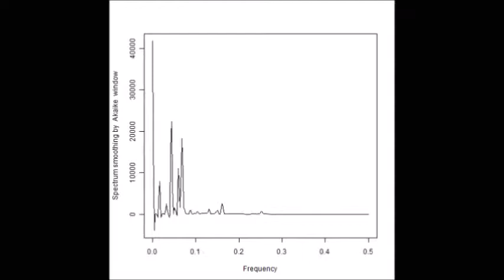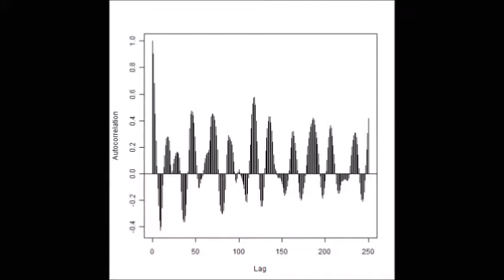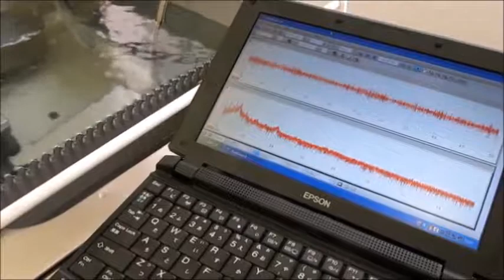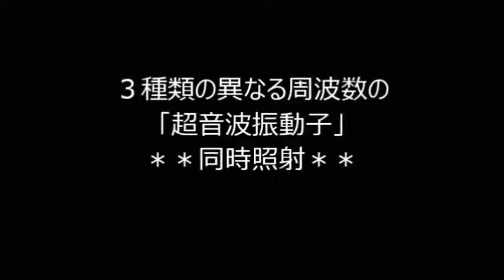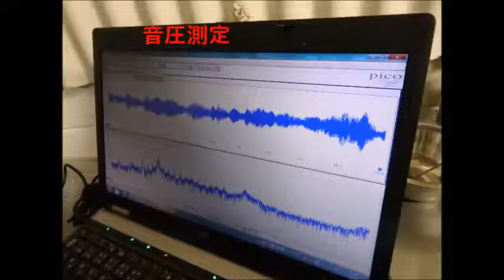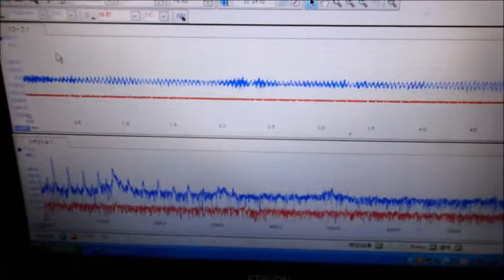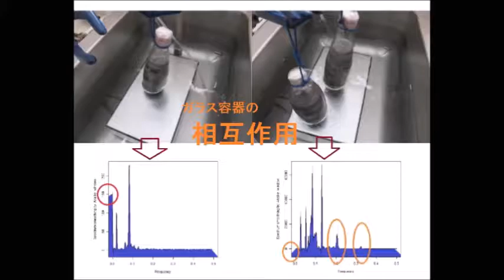超音波洗浄セミナー動画 ultrasonic-labo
‹プログラム›

１．洗浄の基礎知識

　1.1 洗浄の目的と原理
　1.2 洗浄のエネルギー
　　1.2.1 汚れと付着力
　　1.2.2 洗浄と表面エネルギー
　1.3 洗浄の方法
　　1.3.1 物理作用
　　1.3.2 化学作用
　　1.3.3 マイクロバブル
　1.4 一般的な洗浄プロセス
　1.5 洗浄液（洗剤、溶剤…）
　1.6 洗浄効果の確認・評価方法
　1.7 洗浄システムの具体例

２．音圧データの測定解析に基づいた問題と改善策

　2.1 液体、気体、固体が化学反応した汚れには、
　　　　キャビテーションの変化が有効

　2.2 ナノレベルの精密な洗浄には、
　　　　複数の異なる超音波周波数による音響流制御が有効

  2.3 再付着には、超音波シャワー・洗浄液の流れの見直しが有効

  2.4 洗浄プロセスの効率改善には、
　　　　隣接する水槽間の相互作用を確認・解析することが必要

  2.5 部品の隙間に入ったメッキ液の洗浄には、
　　　　洗浄物の音響特性に合わせた揺動操作が有効

  2.6 超音波が大きく減衰する洗浄液を使用する場合は、
　　　　水槽の設置・治工具の工夫が必要

３．洗浄で使われる超音波

  3.1超音波の利用ノウハウ
　　3.1.1 設置
　　3.1.2 マイクロバブル発生システム
　　3.1.3 液循環
　3.2 超音波振動の伝搬現象
　　3.2.1 液体
　　3.2.2 気体
　　3.2.3 弾性体
　3.3 キャビテーションと音響流
　　3.3.1 測定
　　3.3.2 解析
　　3.3.3 評価
　　3.3.4 具体例

 ４．洗浄の問題解決テクニック（ トラブルシューティング）

　4.1 大型部品（軸・フレーム…）の洗浄
　4.2 洗浄バレルを使用した洗浄
　4.3 大量の部品洗浄
　4.4 洗剤・溶剤を利用した洗浄
　4.5 複雑な形状の部品洗浄
　4.6 その他　（線材、素材、粉末、アルミ、セラミックス…）

　　□質疑応答□

‹趣旨›

製造工程にとって重要な洗浄。
　機械加工の工程や表面処理の工程など、
　製品への付加価値レベルの向上に伴い、
　洗浄技術は大変重視されるようになりました。
しかし、現状の洗浄状況は、
　ＩＴ技術・３Ｄプリンター・ナノテクノロジーの普及などと比べると
　　大きな改善・変化が起きていません。
洗浄後の汚れが再付着する状況や
　洗浄物の違いによる洗浄状態のバラツキ、乾燥後のしみの発生など、
　性能を低下させる原因やクレームになる事例は多く、
　洗浄工程の考え方や改善方法等は、非常に重要な事項だと言えます。

セミナーでは、
　洗浄のメカニズムや基本的な知識についてわかり易く解説するとともに、
　講師の長年におよぶ洗浄実験から得られた洗浄のテクニック
　（水槽設計・製造、マイクロバブルの利用、
　　洗浄中の表面弾性波測定技術…）や
　アルミ部品・大型材料の表面処理事例等について紹介します。